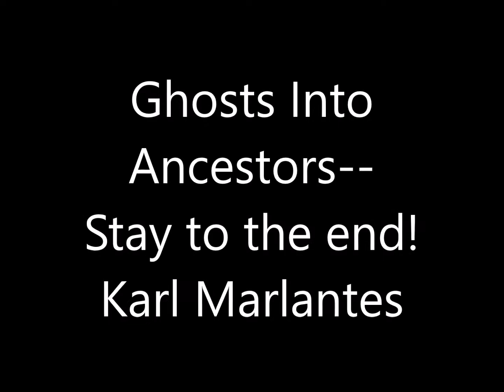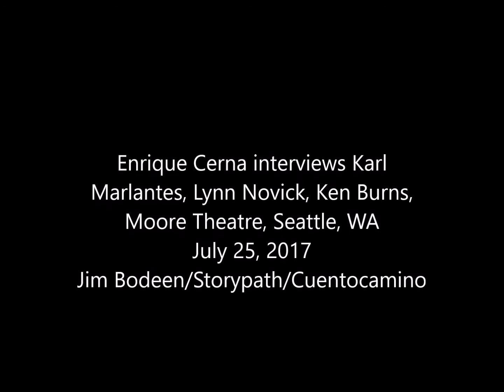Karl Marlantes Ghosts into ancestors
Karl Marlantes interviewed by Enrique Cerna at the premier of the Ken Burns & Lynn Novick film, Vietnam, 25 July 2017. Moore Theatre, Seattle, WA